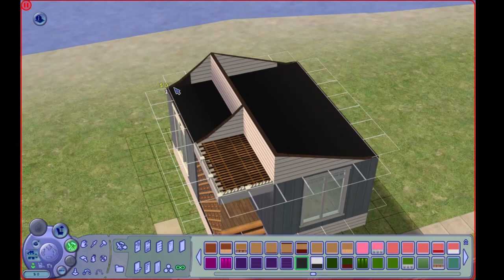Mini casa de Praia / Beach Tiny House The Sims 2 NoCC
No vídeo de hoje vamos construir em speed build uma casa pequena para a vizinhança de Tiny Island no The Sims 2 sem nenhum contúdo personalizado.